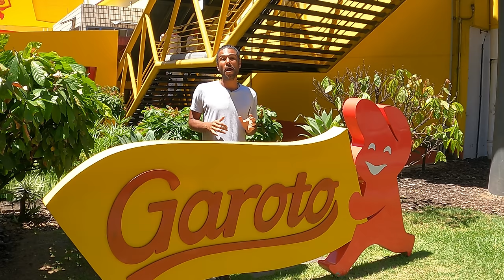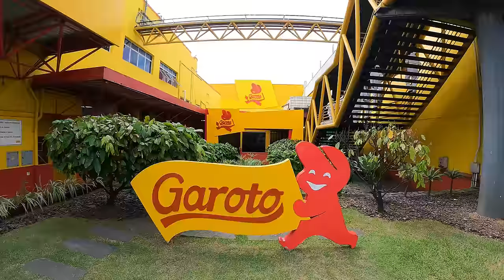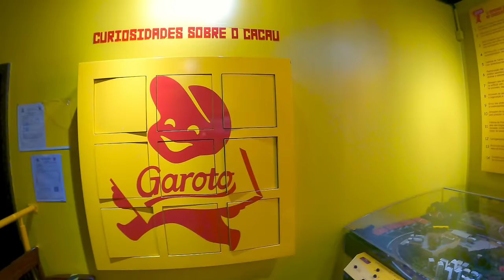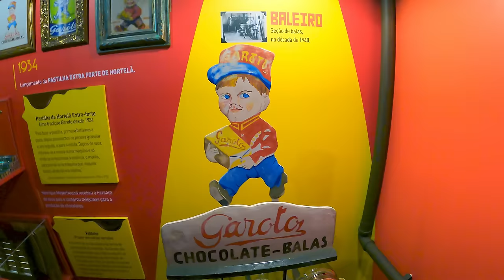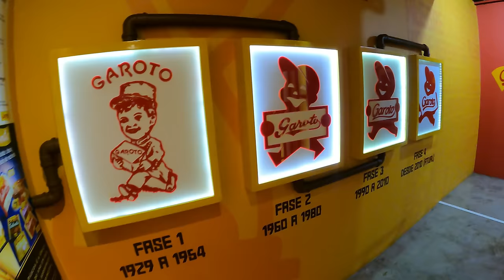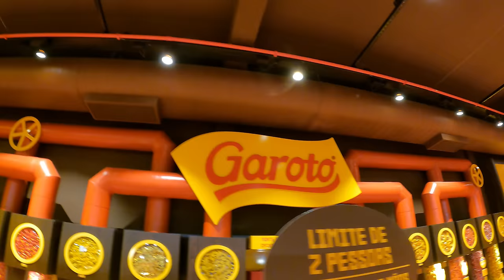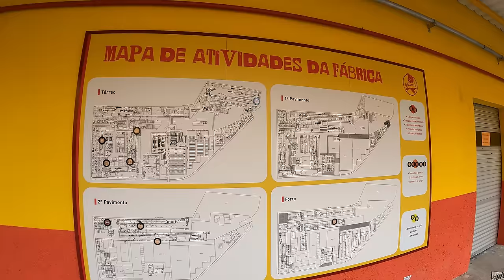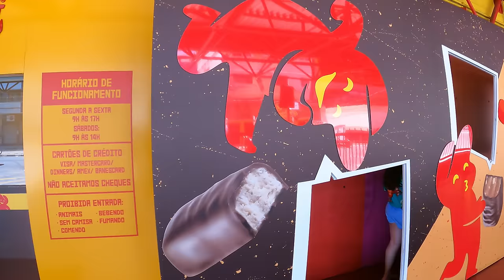FÁBRICA DE CHOCOLATES DA GAROTO - ONDE FICA A Maior da América Latina?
ACESSE O SITE DO CANAL GVT!

Nesse vídeo eu vou visitar a FÁBRICA DE CHOCOLATES DA GAROTO - A Maior da América Latina e o segundo ponto turistico mais visitado do Estado do Espírito Santo, em Vila Velha.
Vou mostrar a nova linha de produção das famosas caixinhas amarelas.

FÁBRICA DE CHOCOLATES KITKAT: ONDE FICA A Maior Fábrica de Kitkat das Américas?

Fonte:
visite a fabrica | Garoto

Gratidão por sua inscrição no Canal GVT!

Contato
George Fonseca